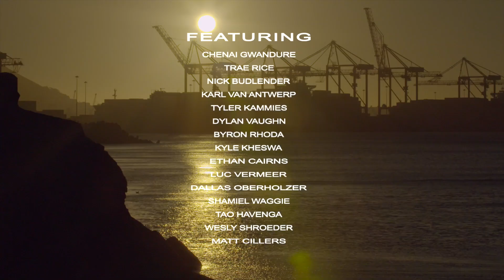World View: Cape Town, South Africa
Another World View coming from the rich land of South Africa. This one's focused on the beautiful city of Cape Town, which should be on your bucket list of places to visit! This is part one of a two-parter for the Cape Town segment. CPT is sort of the hub for SA skateboarding right now and it's funneling a new generation of skaters. Keep an eye out for part two!
Video: Phoenix Jurgens